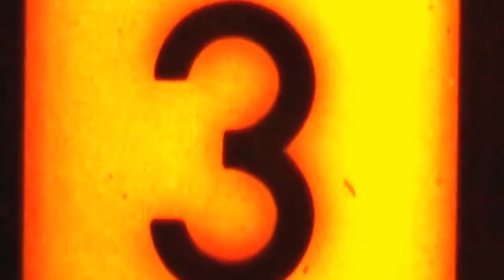Anticartelera - Cap. 9 - (14 al 20 de diciembre) - Eragon, Superagente Makey, Los Nuevos Mutantes...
Volvemos una semana más con... ¡La Anticartelera! Un servicio público de Cinecutre en el que os diremos que estrenos NO deberíais de ver cada semana, ya sea en cine o en plataformas de streaming, perpetrado por Juan Pérez. En esta ocasión, durante la semana del 14 al 20 de diciembre, nos enfrentaremos con Superagente Makey, Los nuevos Mutantes, Eragon y Darna.